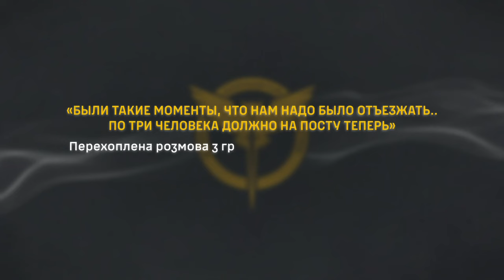Перехоплення ГУР: Окупанти на грайворонському напрямку обговорюють посилення постів поліції рф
Окупанти на грайворонському напрямку обговорюють посилення постів поліції рф на всіх дорогах:

«Ментов вчера полно было, х*й знает, с белгорода, бл*дь, на постах, он, бл*дь, по 5 этих экипажов стоит».